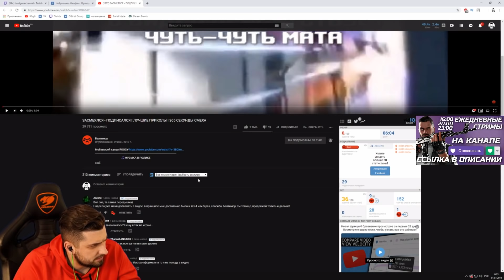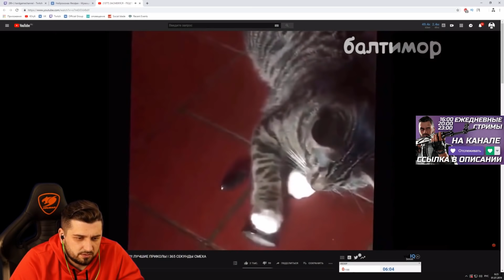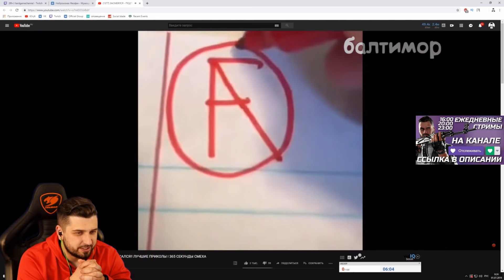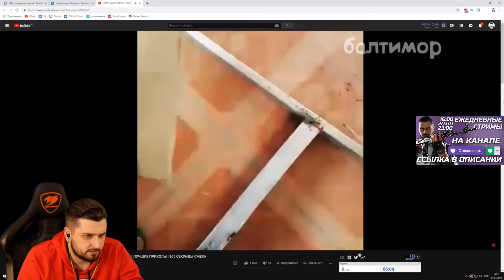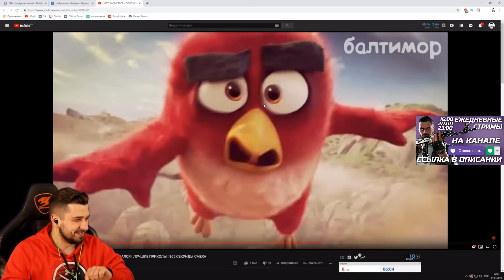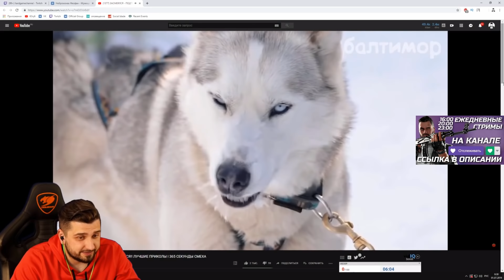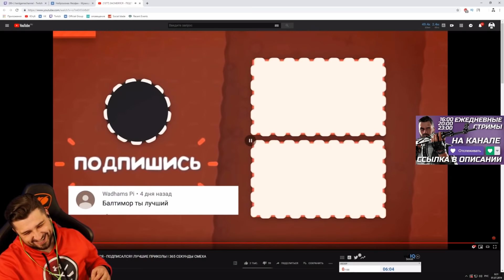HARD PLAY СМОТРИТ БАЛТИМОР 9 МИНУТ СМЕХА ИЮЛЬ 2019 ЗАСМЕЯЛСЯ ПОДПИСАЛСЯ